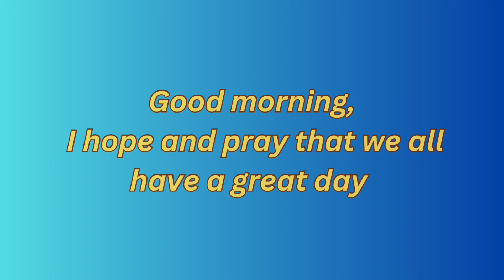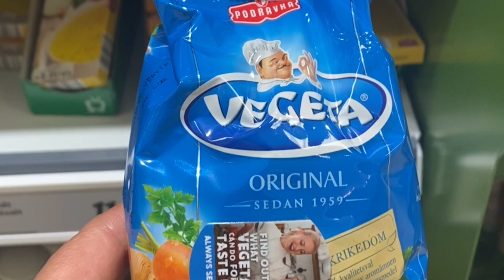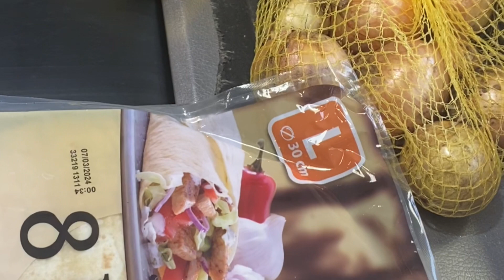SHAWARMA RECIPE | FOOT MASSAGE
Aasia arshad daily vlog .Shawarma recipe . foot massage . foot massage machine . Desi food . Desi life style . Daily routine . Pakistani family in europe . her desi life in germany . pakistani mom in europe. pakistani daily vlog .we are living in Denmark and also used to live in Germany. my content is making daily life style vlogs and sharing positive views. I enjoy making Homemade Desi food and love travelling to explore new cities. I will talk on my daily routine,Entertainment, history, urdu poetry, punjabi language. I will share my desi life style in europe. How a pakistani punjabi family lives in europe. A punjabi family in europe. Daily fun and challenges.
 Thanks for visiting my chennel. please subscribemy it.